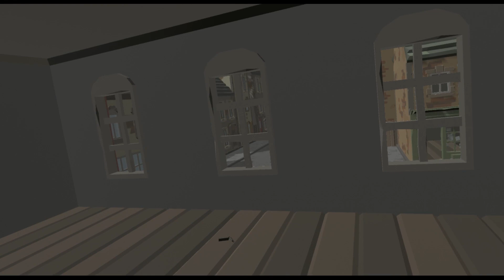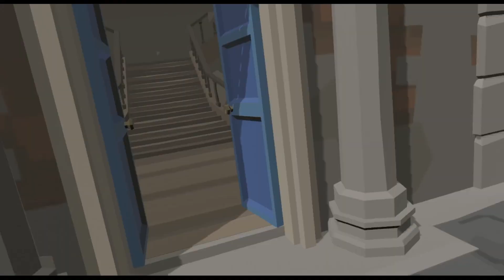WWII Normandy Theme - US